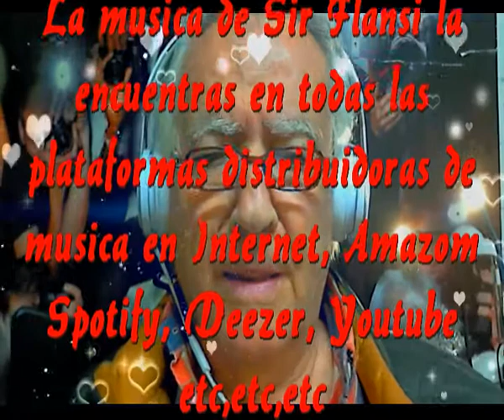Cuando se pare tu corazon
Estoy llegando a casi Al final
Mi vida ha sido larga, muy larga
Y aun espero gozarla mas
No pierdo la esperanza, yo se amar

Tengo la impresion sincera
De que la vida es un viaje largo
Que nadie sabe cuanto dura
Que a veces se eterniza y perdura

Porque mas años que vives
Mas estas seguro de llegar
Un dia llegaras a la estacion
Sera el dia en que se pare tu corazon

Algunos habremos vivido
Satisfechos y felices hasta este punto
El punto en el que vivimos ahora
Pero nunca sabremos el despues de ahora

Y llegara el momento en que te pares
Por lo vivido cada vez estas mas cerca
Pero si entonces sumas la totalidad de tu vida
No moriras, habras consumido esa vida

Intermedio